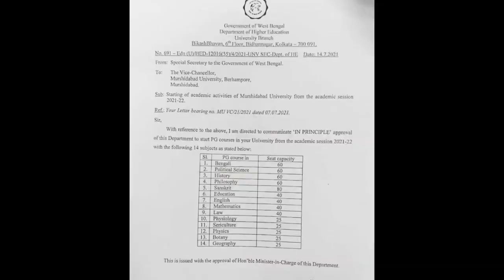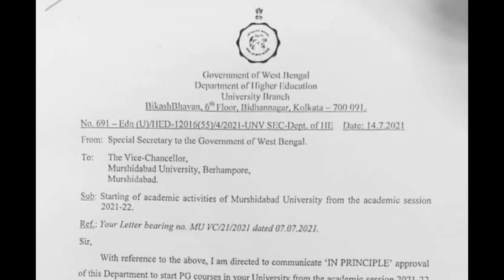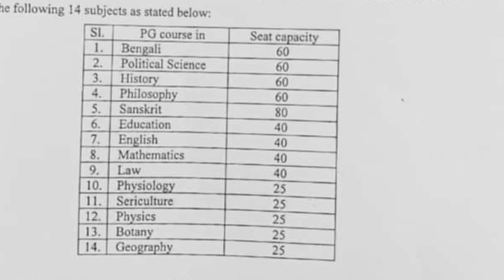Murshidabad University//west bengal New university started 2021-2022 Season//vacancy list/admission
very important for all west Bengal students